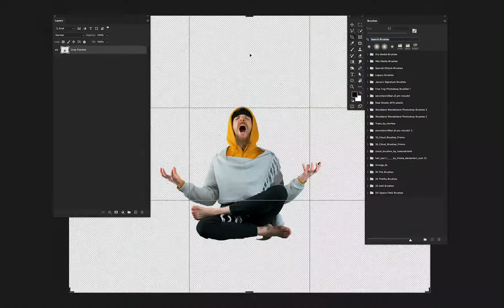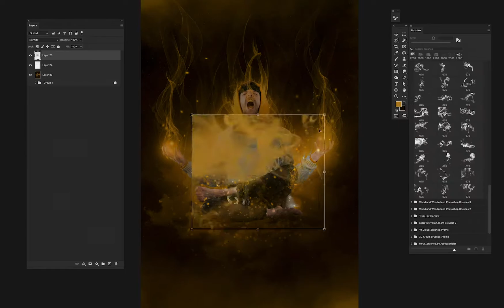Photoshop Timelapse - Fan Art (Cannons, Fire for You)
A photo manipulation project. It was a fun practice piece in the end.

Copyright: Fire for You. Cannons. 2019